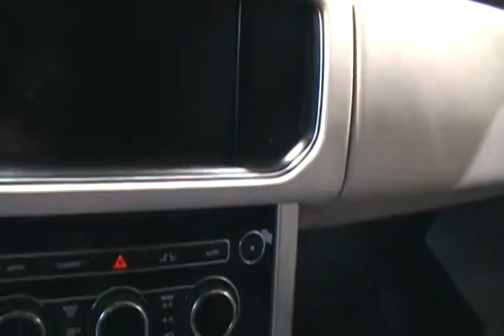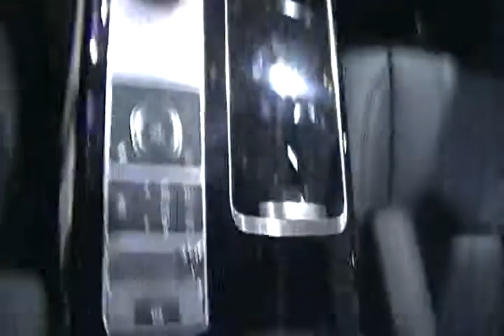Range rover autobiography 2015 interior toronto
the all autobiography interior